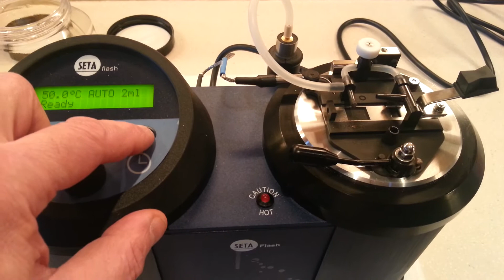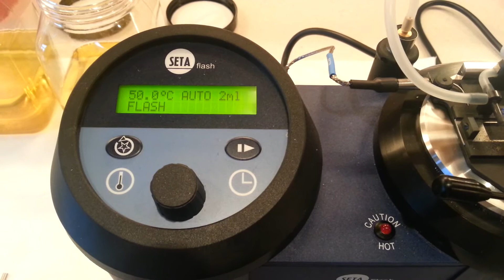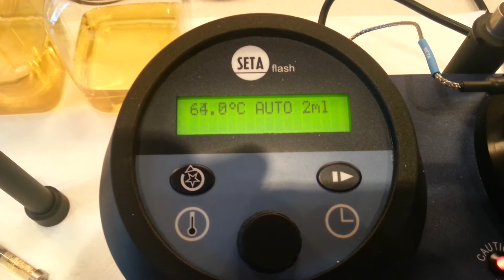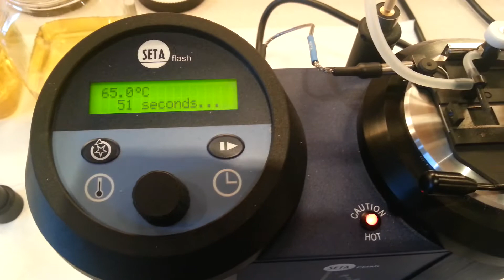Flash testing kerosene and diesel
The importance of Taking a sample of your fuel upon delivery